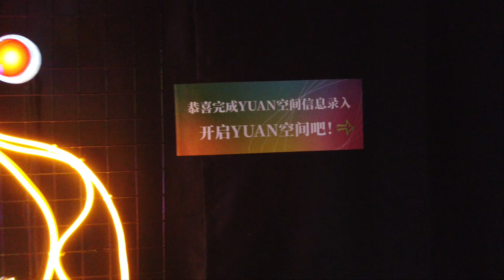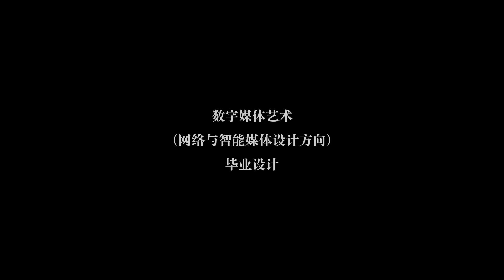YUAN—"Immersive Speculative Interaction Space"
YUAN has created an interactive immersive space based on personalized data input. In the matchmaking market, algorithm-classified "fate cocoon rooms" already exist, where human emotional characteristics and preferences are redefined and classified by machines, and users are constrained within cocoon rooms built by recommendation algorithms.
The space consists of two differentiated scenes. In the first space, A, users are presented with a neon light pattern selection test, and the backend algorithm matches the colors in the YUAN space based on users' personalized choices. Users then enter space B, where their mirror movements freeze the current color image of their YUAN space, and a printer produces a YUAN space identity card for them. While inside the second space, users are unable to know their YUAN space color identity precisely. After obtaining the physical YUAN space identity card, users can seek complementary color identity cards from others and use overlapping identity cards to unravel the meaning of YUAN space.
Through the active input of users and the passive construction of differential virtual color images by algorithms, this work explores how "fate" arises.